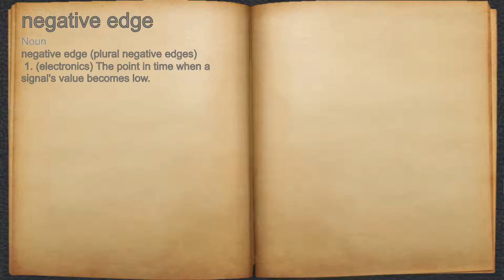What does negative edge mean?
A spoken definition of negative edge.

Intro Sound:
Typewriter - Tamskp